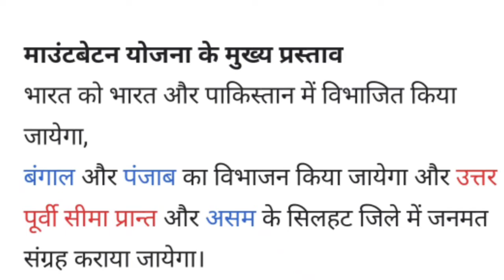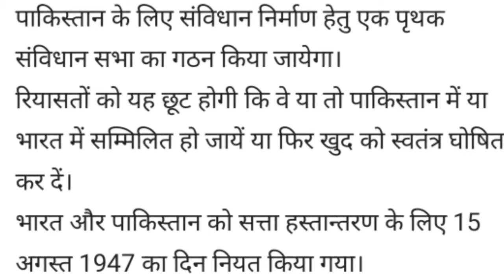Mountbatten Plan , माउन्ट बेटन योजना